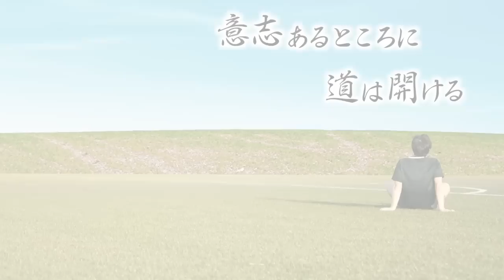【白熱の一戦】大久保嘉人が大暴れ!!FWに必要不可欠なボレー対決で頂上決戦!!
しょう編集

【ドルジのマッスルLABO】

12月10日(土) 味の素スタジアムで開催される
「JAPAN ALL STAR 2022」
現役プロ選手で形成された2チームと
インフルエンサーサッカーチーム「WINNER'S」による
三つ巴の戦いが今年も開幕！